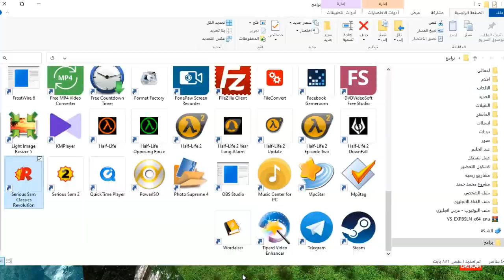Serious Sam Encounter 2 | episode 2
توغل داخل الامازون ومزيد من الاسرار- سام سيريس داخل الغابة المفتوحة